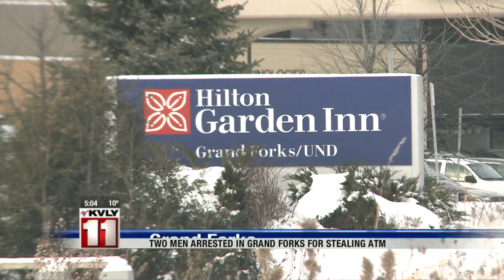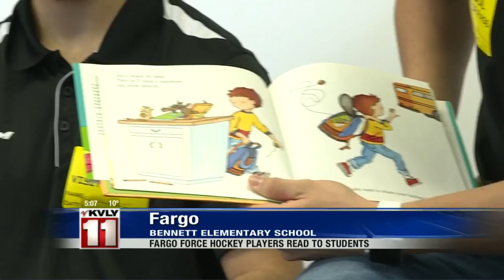5:00pm News January 19-Part 1